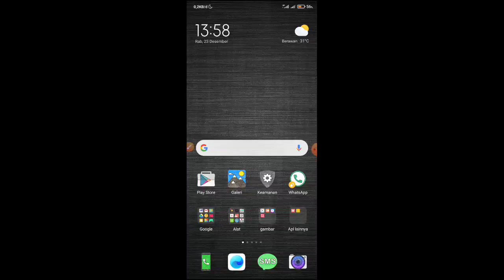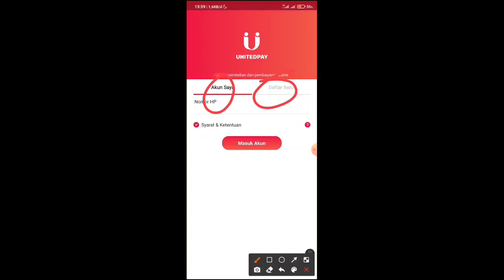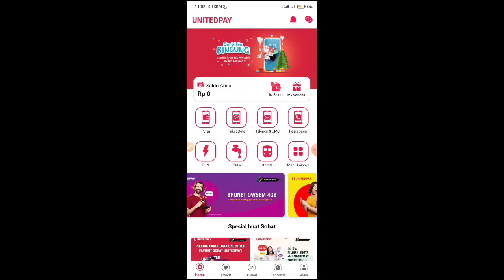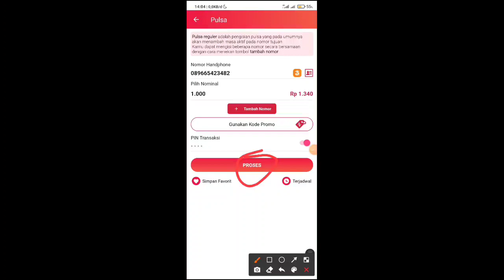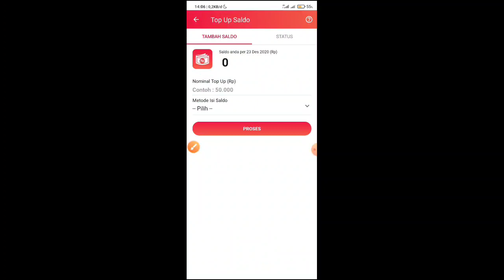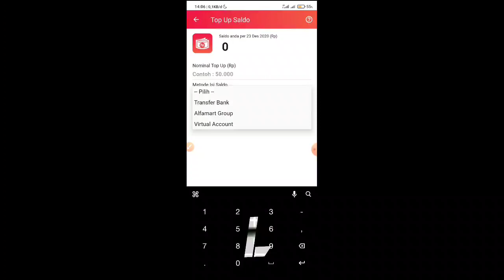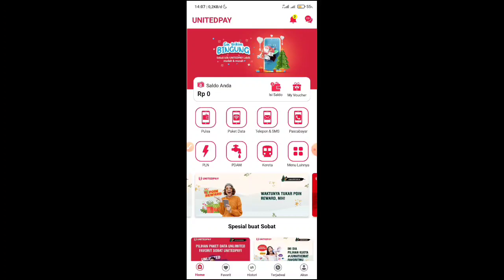APK PENGHASIL PULSA TERCEPAT 2020 CUMA NGERJAIN 1 MISI - CARA MENDAPATKAN PULSA GRATIS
jika kalian ingin mendapatkan pulsa gratis dengan misi yang sangat sangat mudah atau bisa dibilang tanpa misi, maka kalian harus melihat video ini!!!

   Berjumpa lagi bersama admin di DI LIDEO CHANEL, maaf ya dikarenakan banyak kepentingan makanya jadi jarang upload.
Di video ini admin akan membagikan sebuah aplikasi penghasil pulsa lagi ya, yang tentunya sudah terbukti membayar.

Bagi Kalian yang ingin mendapatkan saldo DANA secara gratis maka kalian harus melihat video ini